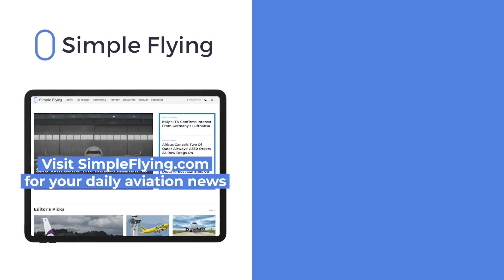Boeing 737 MAX Production Line To Replace 747 And 787 Production In Everett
Are airlines prioritizing investment in technologically-advanced narrowbody aircraft instead of widebodies? It is hard to generalize, but opening a fourth assembly line for the Boeing 737 MAX indeed says something about the aircraft demand the US manufacturer Boeing forecasts for the future. Let's look closely at what Boeing has in store.